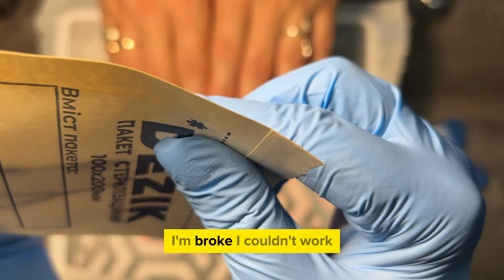Passion Destroys Everything. Cheating Wife Stories, Reddit Cheating Stories, Secret Audio Stories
A successful attorney finds herself entangled in a dangerous game of desire with her client. When her infidelity is exposed, her marriage crumbles, and desperate attempts to make amends only deepen the rift. As the client mysteriously vanishes, she and her husband slowly rebuild their fractured relationship, but trust remains elusive. Can they truly find a way back to each other, or is their love forever scarred?

Watch this compelling story of betrayal, forgiveness, and the long road to healing. Can a broken bond be mended? Find out now.